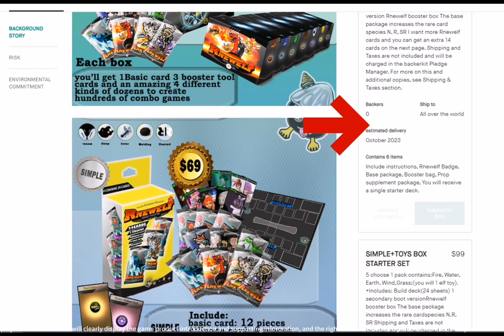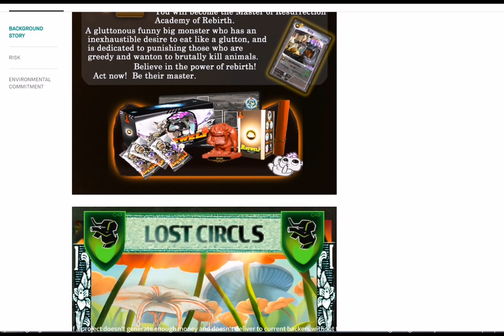rnewelf——What is a kickstarter? How to support rnewelf projects and rules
Rnewelf is a more than 2 people against the TCG card game. Suitable for family leisure card collectors and art appreciation, 4 minutes to learn 30 minutes to play.
Facing the crisis of human environment. Heroes receive the Mother Earth quest regenerate new nature elves, restore the ecosystem You will fight your reborn monsters for the new Earth! New elf Phoenix reborn

Follow our game to become the Resurrection mage who resurrects your elves
Still collecting “outdated mechanical replica cards”??
The plot is dull and uninteresting?
Looking for a new Pokemon collection of brand-new elves?
Can't stand the high prices? Too competitive to collect?
Well, then you've found the right place to focus!
This new spirit world TCG card game brings you the hope of rebirth
              Welcome to The Rebirth monster of RNEWELF world .
hi! high five to you. When you find us,You're a hero !
More than two people can be multiplayer elf TCG card games And toy series board games! It's about to go live on the world's largest crowdfunding kickstarter Become an early supporter of the powerful market of "China's Pokemon" worldwide. Miss another 30 years!
 Look at the development of Japanese Pokemon. Join us now Rebirth Academy of the League of Rebirth Elf Guardians and become a Resurrection Master

Follow our program

become a first generation supporter
Now click on

 This is a real biological Armageddon card game, adventurer and rare people and so on Various characters collect the super hero elves who resurrect you pet The story will revolve around
 No, the human race will not be extinct, the rebirth of the heart Earth cycle has collapsed You can't do it, it's too late (continent an ocean) TONY! The pack is down to the last of my fighters 2051
 You human chiefs created us (Begins) Who are we? The whole town died There's a one in ten thousand chance you can go back in time Unlock the seven doors and set them free Here your reborn pet elf will fight alongside you for the final spiritual rebirth of humanity! Support for our first-generation products Update message is received in time

 Click here to understand the details of activities
 Join the Instagram community:

You will get 1.100 exclusive spf characters 2. Each set of boxes exceeds 110 cards including more than categories and supplementary packs 3. Hundreds of + set-change exchange card combinations merge 4. The first generation of 7 cute elf warriors who open the door of energy 5. More and then 10 years of experience with the famous creators of international artists 6. Get free background poetry rebirth to prove every elf warrior 7. Super many game peripheral products 8, for an amazing and affordable price range

PRnews:
azcentral

Now follow our kickstartter project!